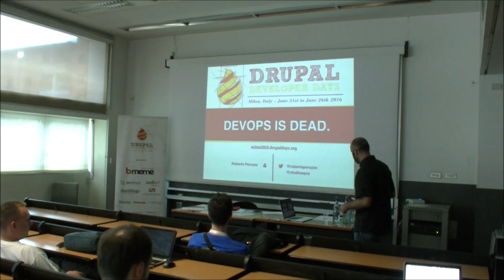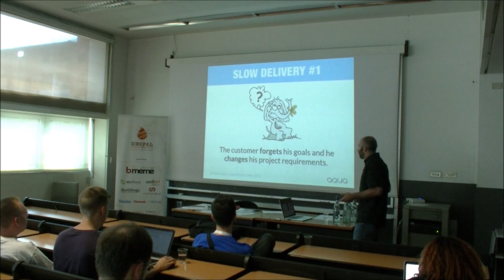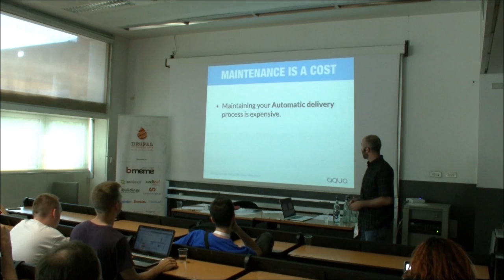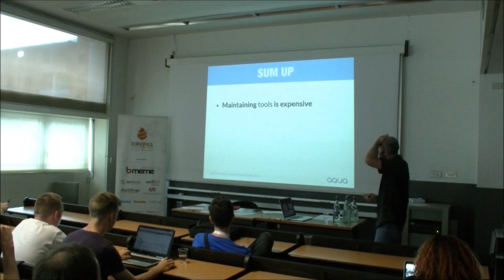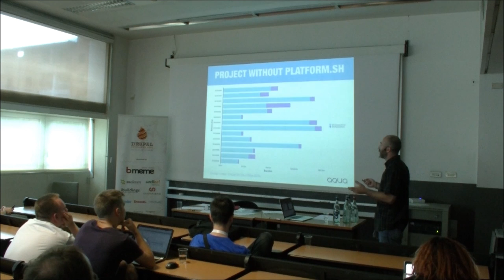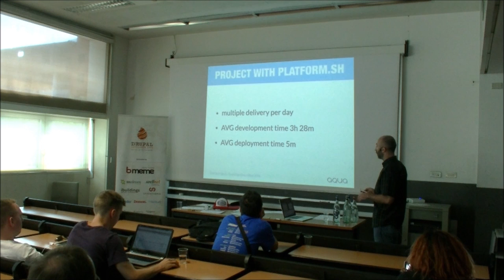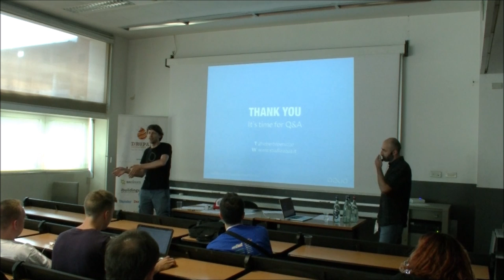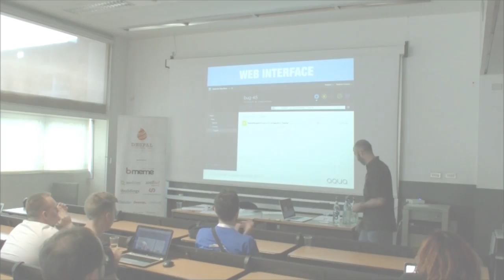Roberto Peruzzo | DevOps is dead.